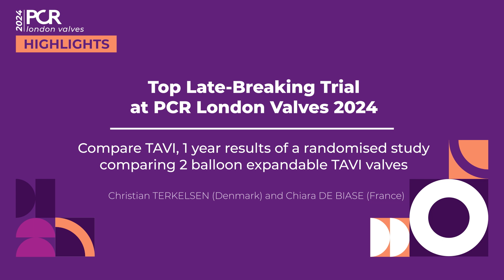Compare TAVI - Top Late Breaking Trial at PCR London Valves 2024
Chiara De Biase and Christian Terkelsen review the one-year results of the Compare TAVI randomized study, which set a benchmark for evaluating the performance and safety of new transcatheter heart valves (THVs) compared to best-in-practice THVs. The findings revealed that the Myval THV series was non-inferior to the Sapien THV in achieving the composite endpoint at one year.